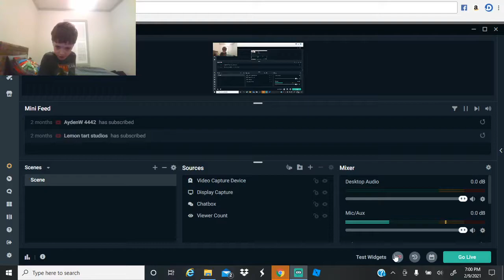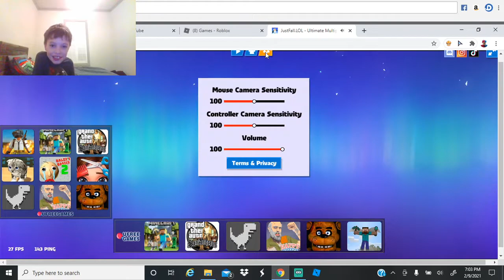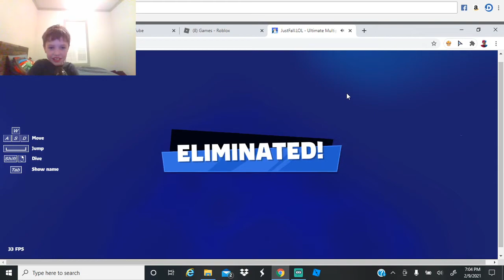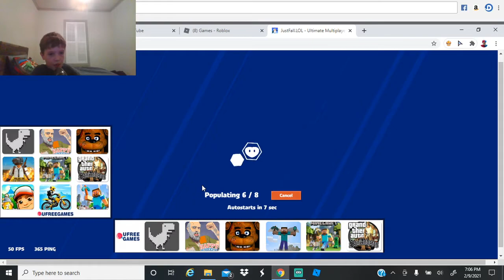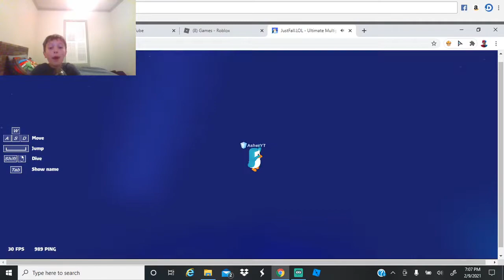Asher Plays A Fall Guys Ripoff